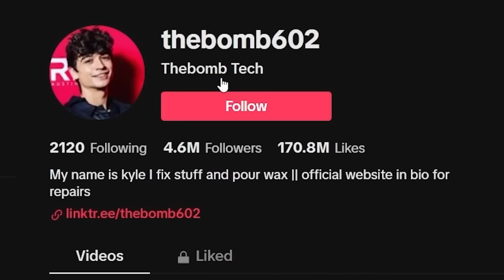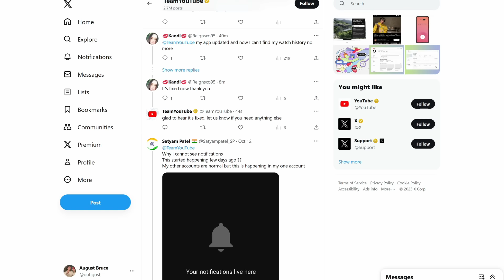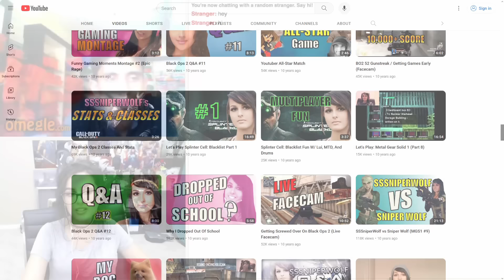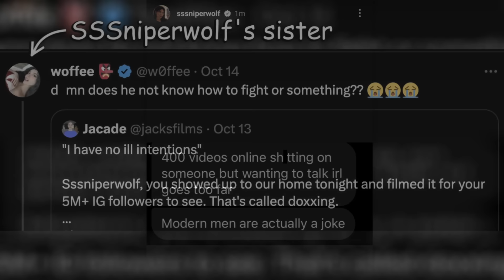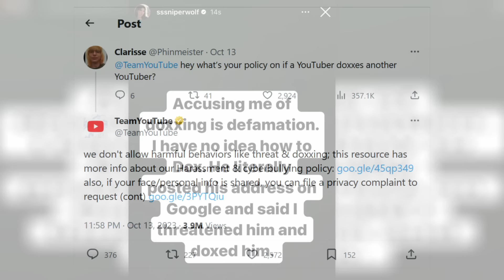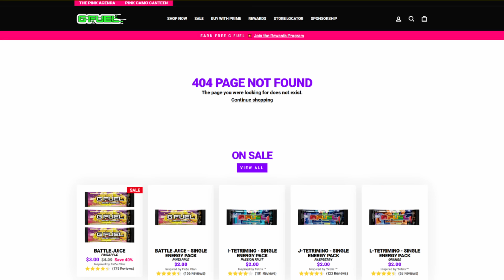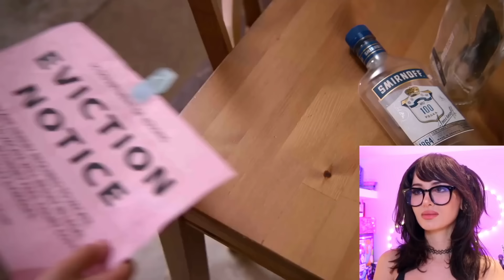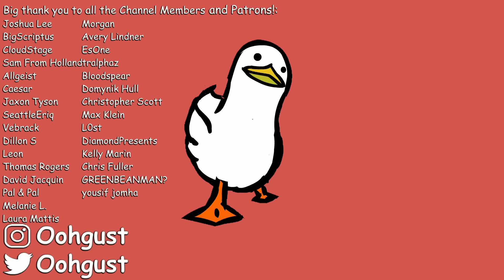The SSSniperwolf Situation Somehow Got Worse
SSSniperwolf, YouTube's favorite doxxer. Today, we look at some of the recent developments and discoveries that have made this whole entire situation somehow even worse. Buckle up.